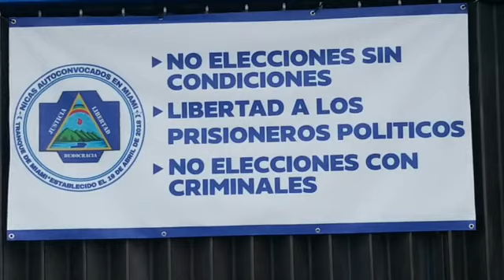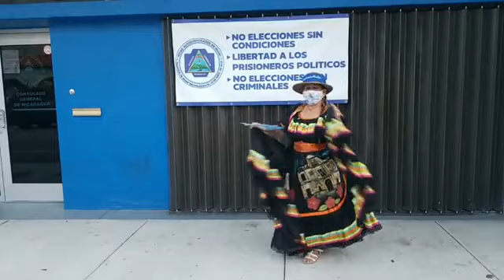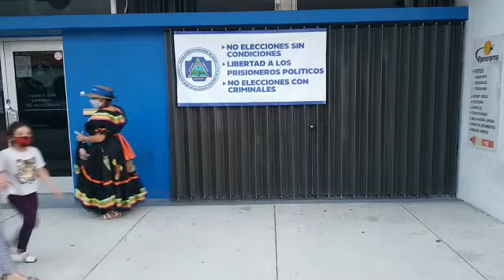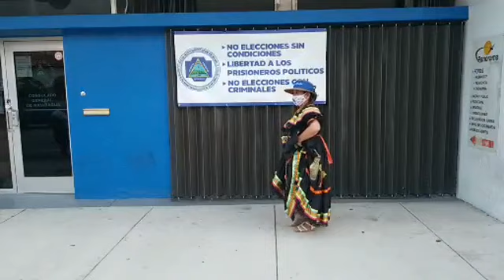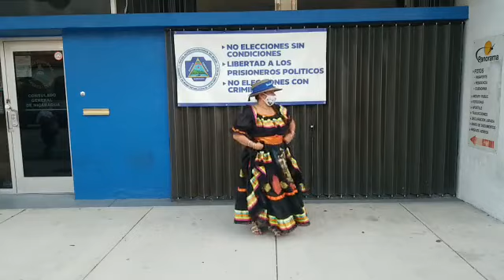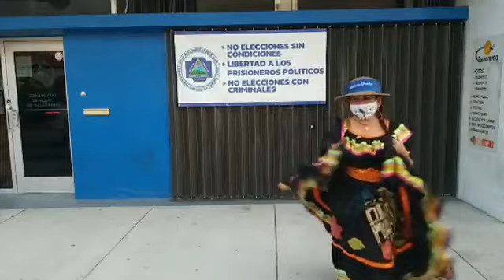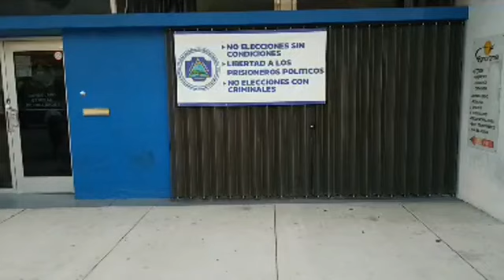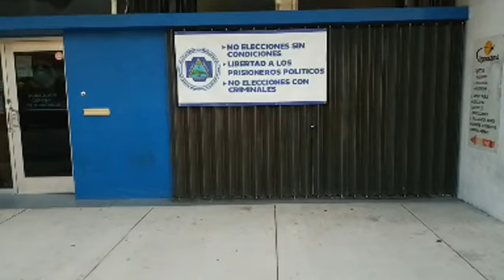Estamos Protestando Frente a la Guarida de los Asecinos al consulado Piricuaco Manhol de las Ratas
Conviértete en miembro de este canal para disfrutar de ventajas:
Play 42:09
🔊🔊🔊 MiltonRodrigoGonzales Informa Milton Rodrigo Gonzalez a (PCHN)TranquedeMiami hasta que el Dictador se Valla!
Administra La Opinion Nica y Coordinador Azul y Blanco de Miami)🔊🔊🔊

NO A ELECCIONES SIN CONDICIONES! NO A ELECCIONES CON CRIMINALES! LIBERTAD A LOS PRISIONEROS POLITICOS! NUESTRA POSICION SIGUE SIENDO FIRME: CON LOS INFANTICIDAS ASESINOS TORTURADORES CRIMINALES DE LESA HUMANIDAD NO SE DIALOGA NI SE NEGOCIA, MUCHO MENOS SE VA A ELECCIONES EN CONTUBERNIO CON ELLOS. LIBERTAD A LOS PRISIONEROS POLITICOS!
MAsSANCIONES FSLNTERRORISTA TRANQUEDEMIAMI NO SE VENDE, NO SE RINDE, NO SE CALLA, FIRMES Y DIGNOS TEAMNICARAGUA THEONEANDONLY UNITEDWESTAND NICAACT noelecciones soybarullero GRITODEABRIL Coordinadora Nicaraguense Azul y Blanco Nicas Autoconvocados en Miami Unidos por Nicaragua en Miami Unidos Por Nicaragua Tranque de Louisiana El Tranque de Miami Eltío Filomeno Nicaraguenses en el Exterior por la Democracia